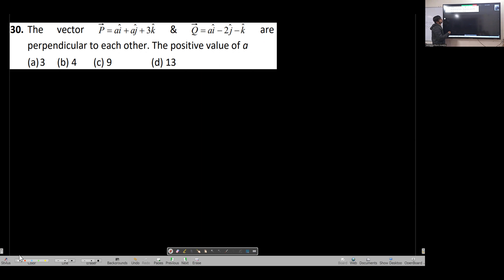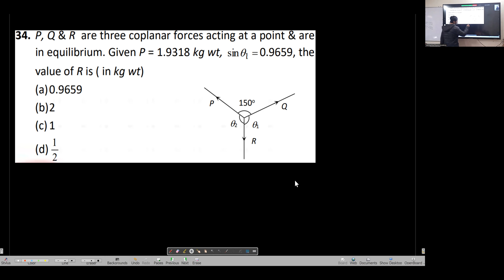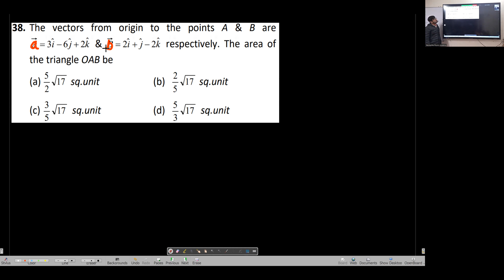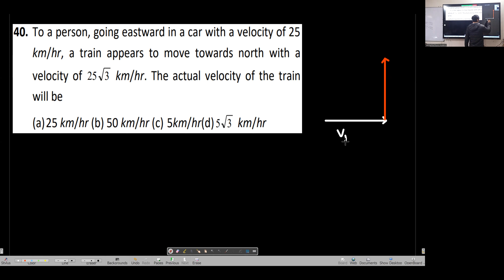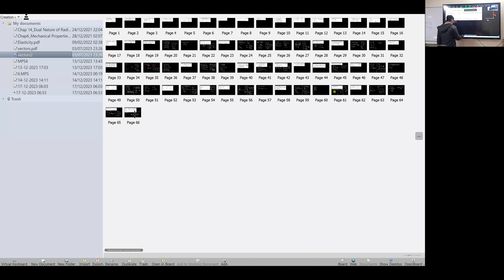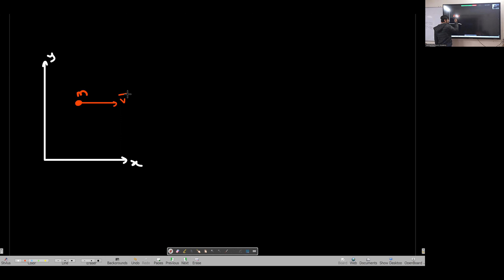Crash Course | 11 Physics | Chapter Vectors | Lecture 3 with Venkat Punjabi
0:01 If a particle of mass m is moving with constant velocity v parallel to x-axis in x-y plane as shown in fig. Its angular momentum with respect to origin at any time t will be

0:54 The vector P = aˆi + aˆj + 3kˆ and Q = aˆi − 2ˆj − kˆ are perpendicular to each other. The positive value of a is

3:08 A particle moves in the x-y plane under the action of a force F such that the value of its linear momentum (P) at anytime t is Px = 2cost, py = 2sint. The angle  between F and P at a given time t. will be

6:55 The angle between two vectors given by k j i 366−+ and k j i 447++ is

10:32 Problem 33

13:37 P, Q and R are three coplanar forces acting at a point and are in equilibrium. Given P = 1.9318 kg wt, = 1 sin 0.9659, the value of R is ( in kg wt)

16:30 If a vector P making angles ,  , and  respectively with the X, Y and Z axes respectively. Then  +  +  =

19:50 The sum of the magnitudes of two forces acting at point is 18 and the magnitude of their resultant is 12. If the resultant is at 90° with the force of smaller magnitude, what are the, magnitudes of forces

22:40  The length of second's hand in watch is 1 cm. The change in velocity of its tip in 15 seconds is

25:06 The vectors from origin to the points A and B are k j i Aˆ 2ˆ 6ˆ 3+−= and k j i Bˆ 2ˆ ˆ 2−+= respectively. The area of the triangle OAB be

29:25 The angles which a vector k j i ˆ 2ˆ ˆ ++ makes with X, Y and Z axes respectively are

31:51 To a person, going eastward in a car with a velocity of 25 km/hr, a train appears to move towards north with a velocity of 25 3 km/hr. The actual velocity of the train will be